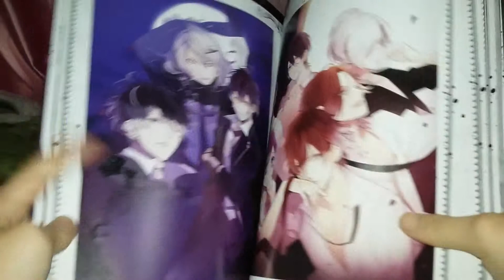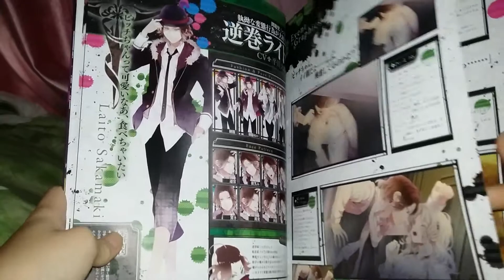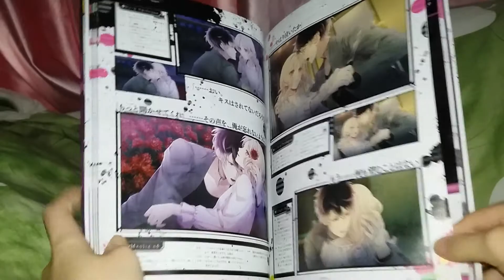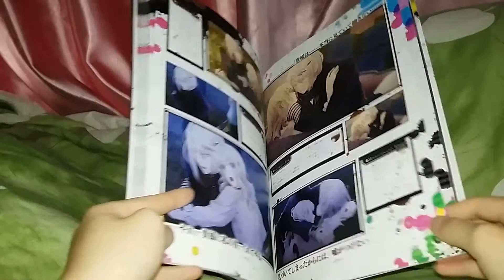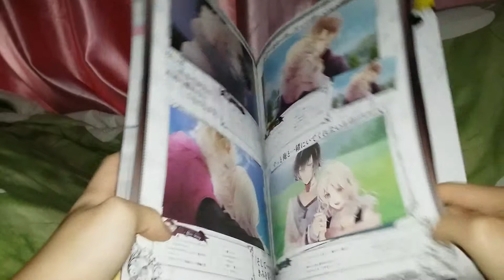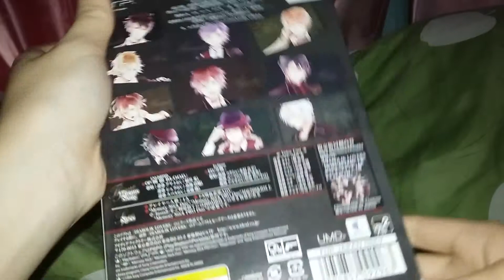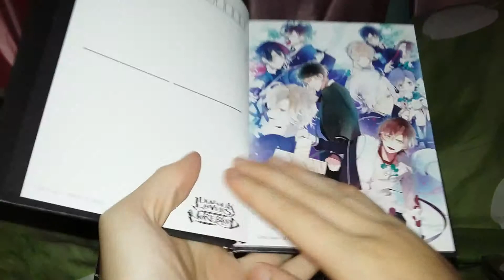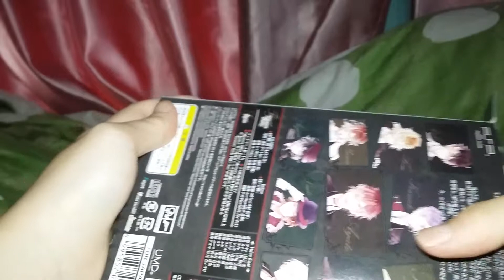我的DIABOLIK LOVERS 周邊商品大公開（二）